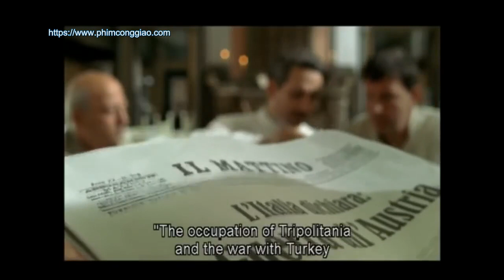Phim Thánh Giuseppe Moscati Bác sĩ của người nghèo - St Giuseppe Moscati Doctor to the Poor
T. Giuseppe Moscati là một bác sĩ, khoa học gia, và giáo sư đại học người Ý, ngài nổi tiếng về công việc tiên phong trong ngành sinh hóa và cả sự đạo đức.

Moscati là người thứ bảy trong gia đình quý phái có chín người con. Cha của ngài, ông Francesco là một luật sư và quan toà trong vùng; mẹ ngài, bà Rosa De Luca dei Marchesi di Roseto là con của một gia đình quý tộc.

Trong một gia đình đạo đức, Moscati được rửa tội sáu ngày sau khi sinh và khi là một thiếu niên, Moscati thường được chứng kiến cha mình giúp lễ cho nguyện đường T. Clara ở Naples mỗi khi cả gia đình tham dự Thánh Lễ.

Khi còn trẻ, Moscati đã có lòng thương người cách đặc biệt, anh không chỉ lưu tâm đến sức khỏe thể xác của người đau yếu mà còn để ý đến sự lành mạnh của tinh thần. Khi quan sát các bác sĩ, y tá chăm sóc người anh là Alberto bị chấn thương nặng ở đầu, Moscati có ý định theo học y khoa. Và anh đã nhận bằng tiến sĩ y khoa của Đại Học Naple năm 1903.

Ngày 8 tháng Tư, 1906, núi lửa Vesuvius bùng nổ, chỉ cách bệnh viện nơi bác sĩ Moscati làm việc có vài dặm. Anh đã chỉ huy việc di tản các bệnh nhân già yếu, tê liệt kịp thời trước khi mái nhà bị sụp đổ. Sau đó anh viết thư yêu cầu ông tổng giám đốc cảm ơn những người đã cứu giúp, nhưng không nhắc đến tên của chính anh.

Khi bệnh dịch tả lan tràn ở Naples năm 1911, bác sĩ Moscati được giao trách nhiệm điều tra y tế công cộng cũng như truy lùng nguồn gốc căn bệnh này và tìm cách tẩy trừ. Anh đã thi hành mau chóng và đưa ra những biện pháp đề nghị. Ngoài công việc của một nhà nghiên cứu và một bác sĩ y khoa, Moscati còn trông coi Viện Bệnh Lý Giải Phẫu ở địa phương.

Về đời sống đức tin, bác sĩ Moscati vẫn trung thành với những gì thề hứa. Anh thề sống khiết tịnh và thi hành việc bác ái hàng ngày. Anh coi công việc của một bác sĩ y khoa là để vơi bớt sự đau khổ, chứ không phải để kiếm tiền, và anh thường dành thời giờ để cầu nguyện. Anh cũng tham dự Thánh Lễ hàng ngày và đôi khi sử dụng đức tin của bệnh nhân, cũng như các bí tích, trong sự chữa trị. Bác sĩ Moscati thường không tính tiền chữa trị người nghèo và nhiều khi anh đưa cho họ toa thuốc có kèm theo một số tiền.

Người ta nói rằng ngay khi còn sống, bác sĩ Moscati là một người làm phép lạ. Một số người cho biết là anh có thể chẩn đoán cách chính xác và chữa lành nhiều trường hợp bất khả. Những báo cáo về công việc tốt lành của bác sĩ Moscati vẫn tiếp tục sau khi anh từ trần cách bất ngờ vào chiều ngày 12 tháng Tư, 1927. Bác sĩ Moscati được Đức Giáo Hoàng Phaolô VI tuyên xưng chân phước vào ngày 16 tháng Mười Một, 1975. Sau đó, Đức Giáo Hoàng Gioan Phaolô II đã tuyên thánh ngày 25 tháng Mười, 1987. Phép lạ nhờ sự can thiệp của bác sĩ Moscati gồm trường hợp một thanh niên bị ung thư máu và mẹ của anh mơ thấy một bác sĩ đến chữa. Sau này, bà nhận ra đó là Moscati khi được cho xem hình. Không lâu sau đó, con của bà đã bình phục và đi làm trở lại.

Ngày lễ kính T. Giuseppe Moscati là 16 tháng Mười Một.

THÀNH THẬT XIN LỖI NẾU QUẢNG CÁO LÀM PHIỀN QUÝ VỊ!

100% DOANH THU TỪ QUẢNG CÁO SẼ ĐƯỢC DÙNG CHO CÔNG VIỆC TRUYỀN GIÁO

Chúng tôi hiện có kho SÁCH NÓI CÔNG GIÁO & PHIM CÔNG GIÁO nằm trong Google Drive và hoàn toàn không có quảng cáo. Nơi ấy có thể tải về hoặc nghe trực tiếp đều được. Quý vị có thể nhấn vào link sau đây để nghe trực tiếp

Để download về thì trên điện thoại có thể yêu cầu đăng nhập. Quý vị vui lòng gởi email yêu cầu và chúng tôi sẽ kích hoạt ngay.

CHÚC QUÝ VỊ LUÔN BÌNH AN TRONG CHÚA. AMEN